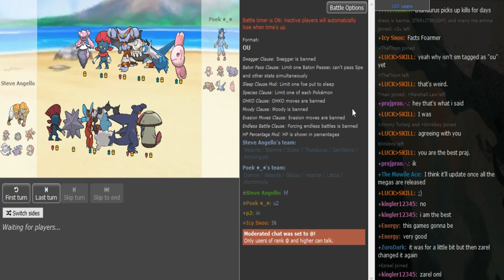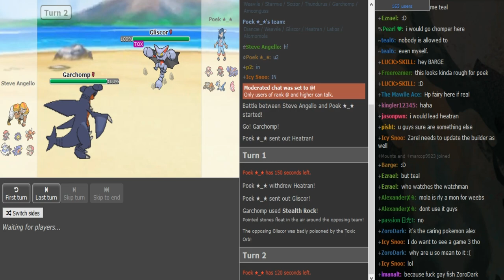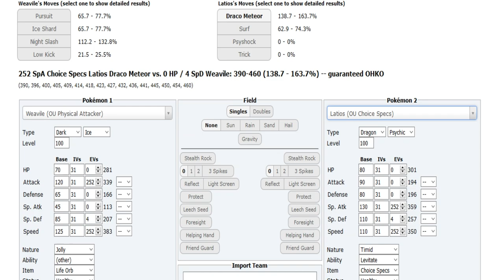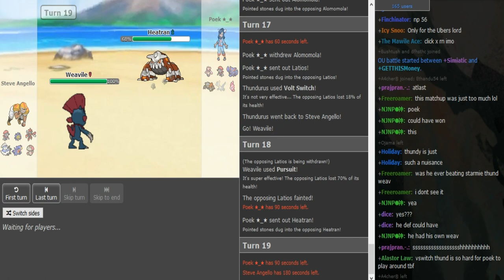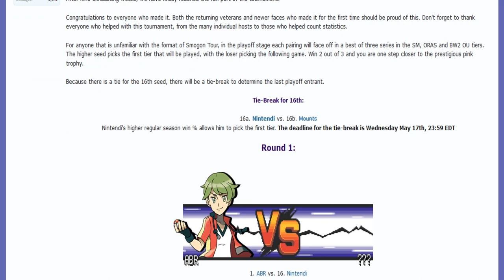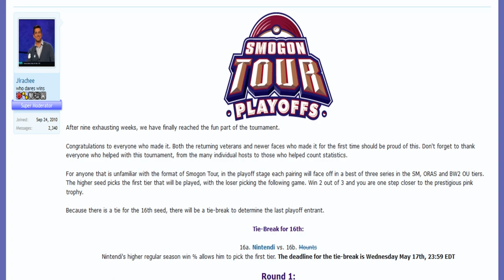Smogon Tour 23 Play-offs - Round 1: Poek vs Steve Angello [Game 2 ORAS OU] w/Ayevon,Patlop,Sedertz